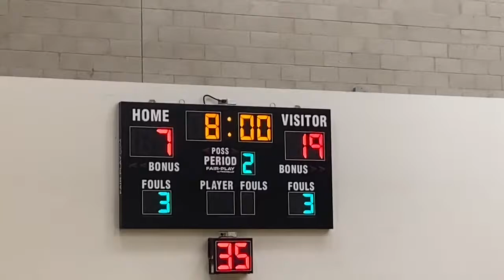HTPA VS AMINO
HIGH SCHOOL BOYS VARSITY BASKETBALL GAME